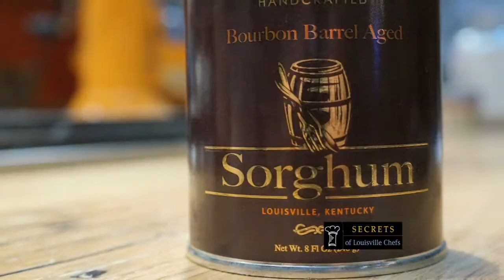Matt Jamie, Bourbon Barrel Foods Preshow Open